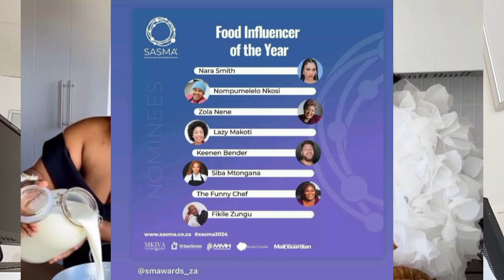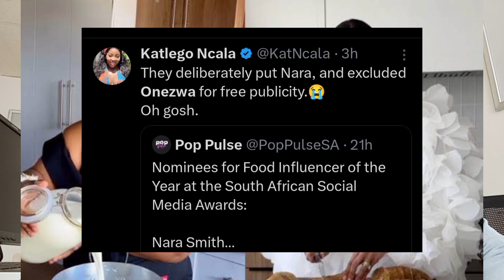Nara Smith takes Onezwa's spot in South African Awards // South Africans are angry